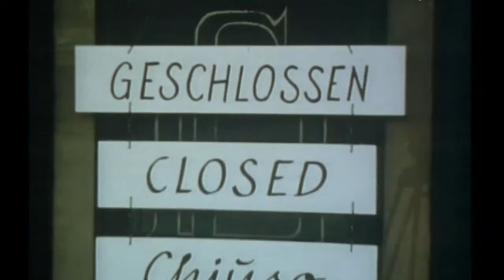Verkehrswestern Episode 4 Polizist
Buch und Regie: Christoph Busse
Kamera: Axel Henschel
Darsteller:
Ricardo Palacios, Chris Huerta, Román Ariznavarreta, Adolfo Thous, Jochen Schröder